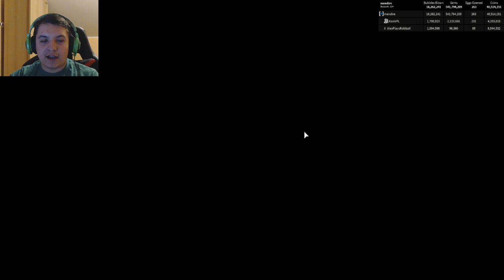⭐ KUPIŁEM GAMEPASSA ZA 650 ROBUX W BUBBLE GUM SIMULATOR ⭐ ROBLOX ⭐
⭐ROZDAJE ZWIERZAKI W PET SIMULATOR ROBLOX⭐
Jeśli dotarłaś/es do tego momentu, napisz "Modozord jest najlepszy" niech wszyscy sie zastanawiają o co chodzi (͡° ͜ʖ ͡°)